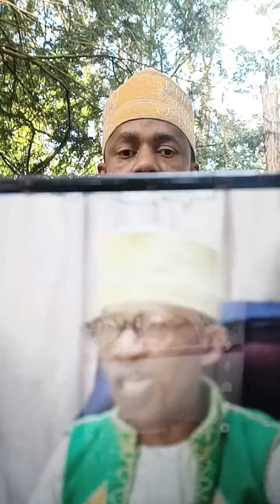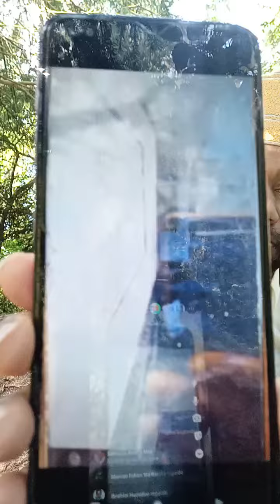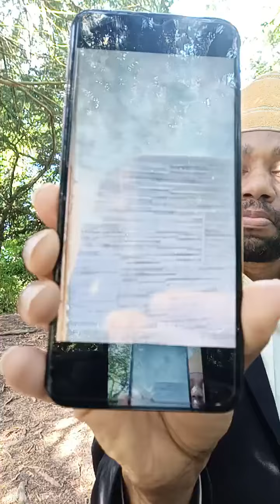Droit de réponse !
Intervention du Négociateur